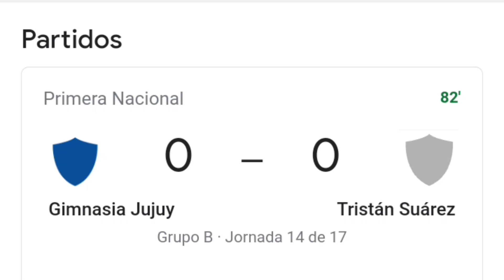Gimnasia Jujuy vs Tristan Suarez 1-0 resumen y goles del partido completo /Primera Nacional